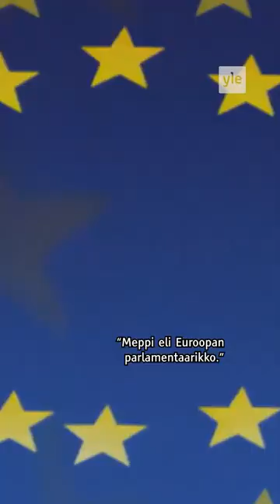Tällainen on seuraava presidentti Alexander Stubb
Alexander Stubb (kok.) voitti presidentinvaalit 51,6 % kannatuksella.

Toiselle sijalle jäi Pekka Haavisto 48,4 % kannatuksella.

Stubb nousee tasavallan presidentiksi maaliskuun alussa.

Hän on toiminut muun muassa europarlamentaarikkona, kansanedustajana, pääministerinä ja ministerinä ja Euroopan investointipankin varapääjohtajana.

Lisäksi hän on työskennellyt useamman vuoden EU-yliopiston professorina Italian Firenzessä.

Mitä mieltä olet vaalien lopputuloksesta?